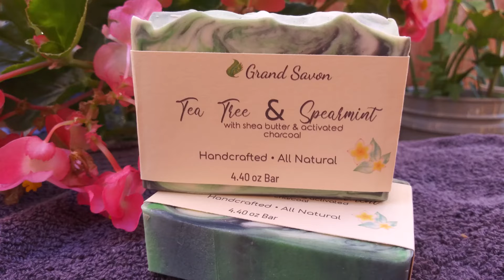It's so nice to use Grand Savon Soap.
Pls.we love to hear your COMMENT/s too.